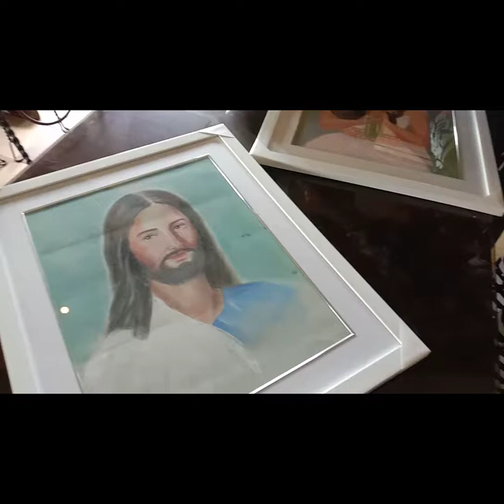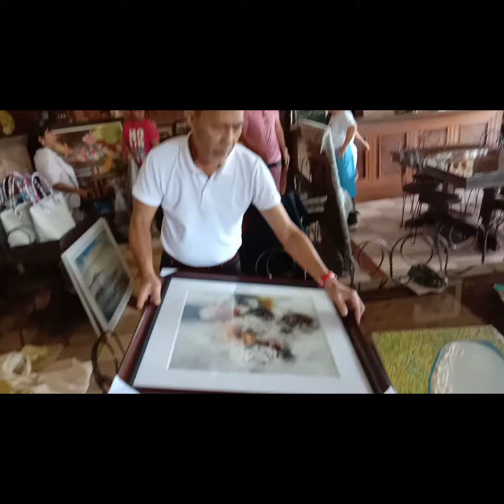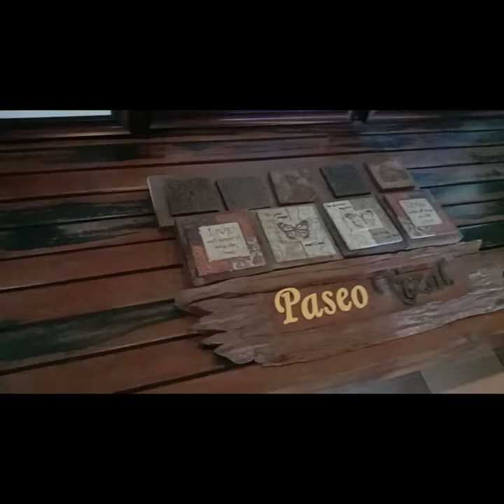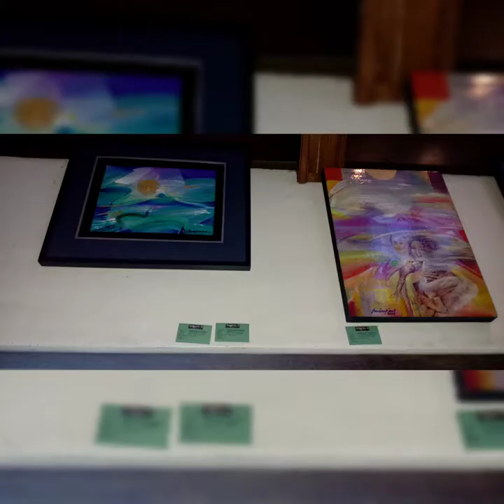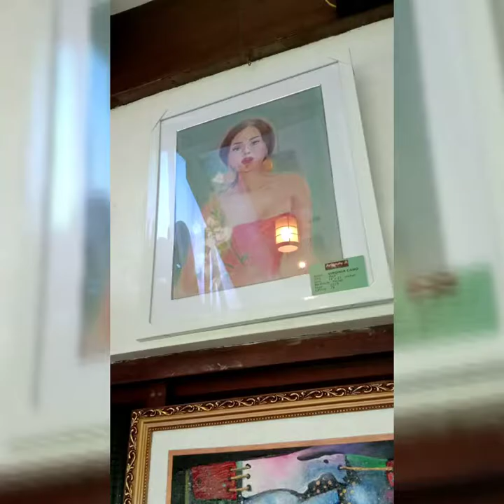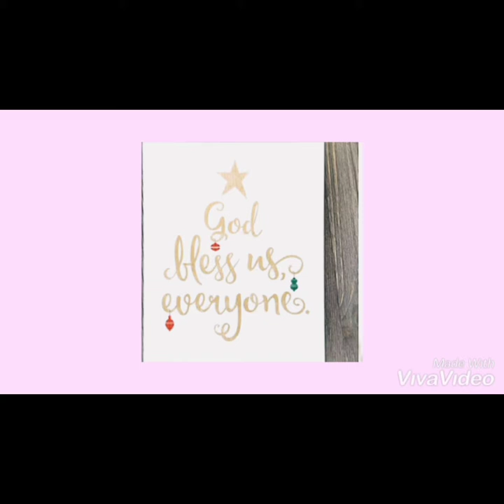My Experienced With BICOL EXPRESSIONS ART GROUP EXHIBIT? HAPPY! :)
This was my whole day captured moments while observing what will happen in the painting exhibit. Come! Let's watch!